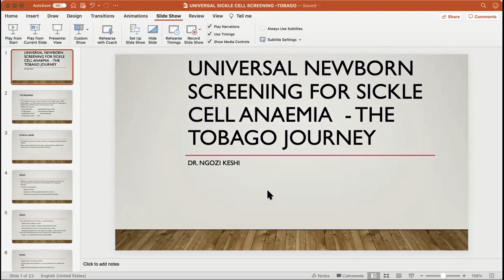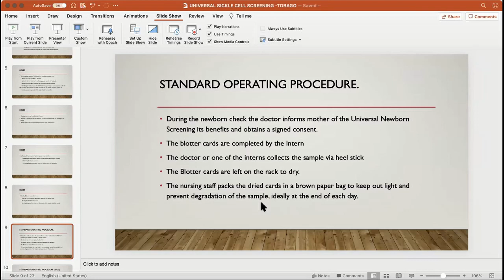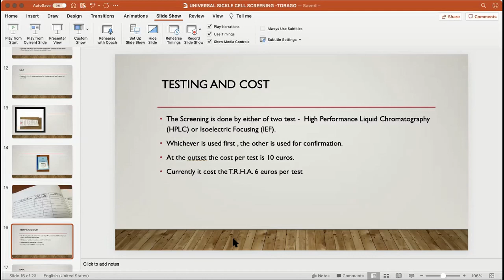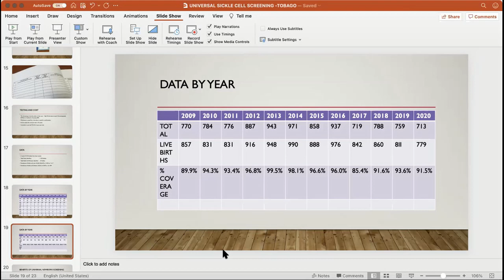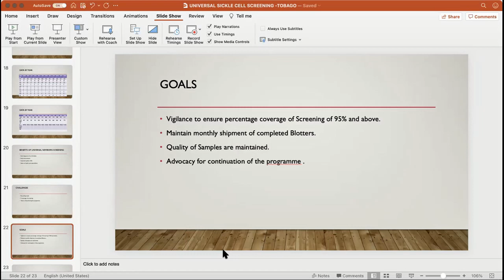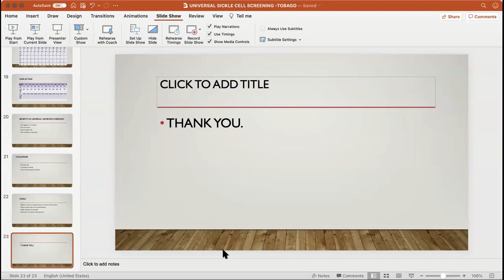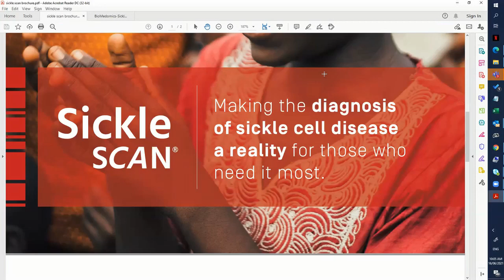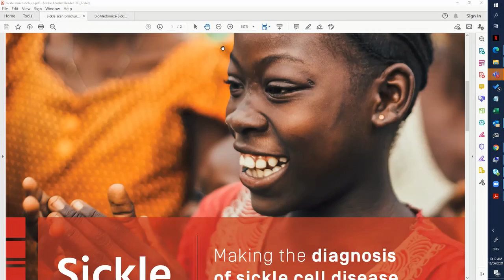Connecting the Dots: Newborn Screening for Sickle Cell & Thalassemia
The launch of the Connecting the dots web series for World Sickle Cell Day 2021.

Dr. Ngozi Keshi gives insights on the Newborn Screening Program for Sickle Cell and Thalassemia in Tobago.